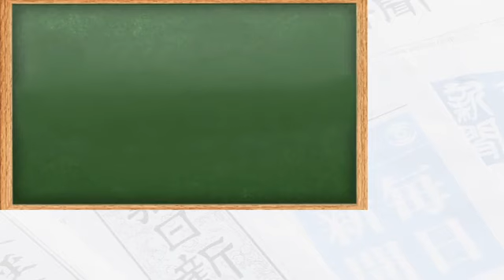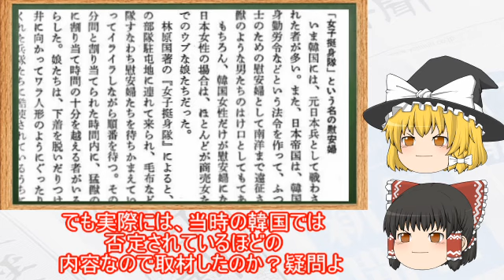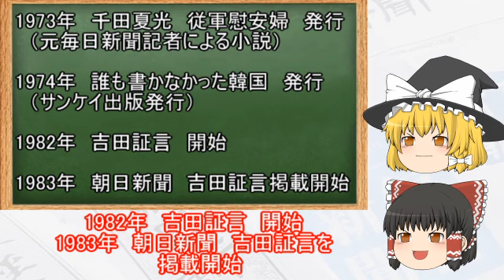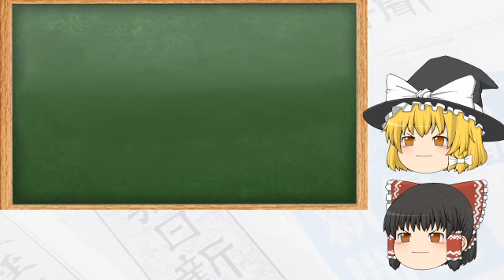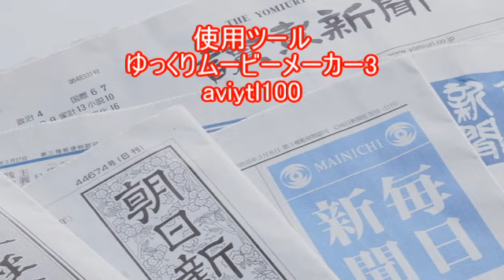新聞業界シリーズ コロナショック＆「何故、産経新聞は右よりの新聞なのか？」という質問への返答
今回は、コロナに関連し新聞業界で起きた事と以前いただいた質問への私の見解をお答えします。